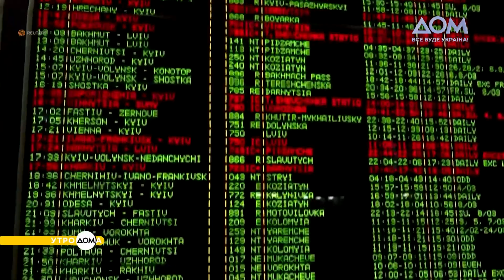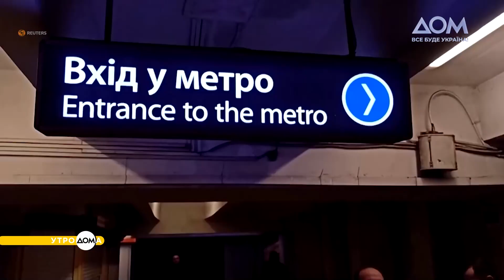Объединенные волонтерством: история команды Зои Шкурко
Зоя Шкурко занимается волонтерством с момента полномасштабного вторжения РФ в Украину. Сначала она помогала своим соседям искать лекарства и еду. Потом Зоя развозила воду и продукты к станциям метро, которые стали бомбоубежищем для мирных граждан. Вместе с женщиной волонтерством занимаются более 20 человек – масштабы бескорыстной помощи команды уже вышли на несколько областей Украины. Подробности – в сюжете программы "Утро Дома".